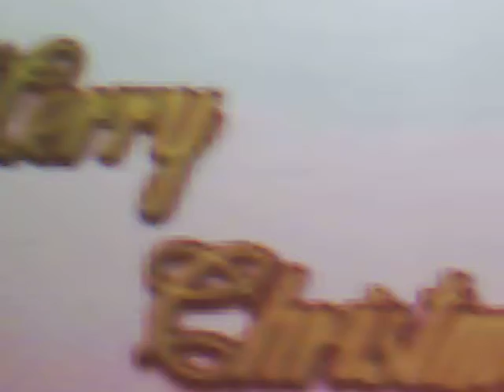CBFF the reason we sing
sooo dark!